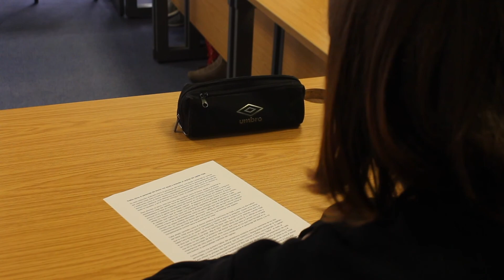Spanish A Level Course Video